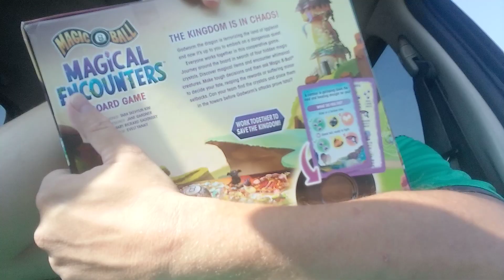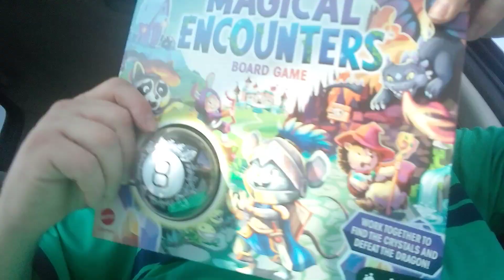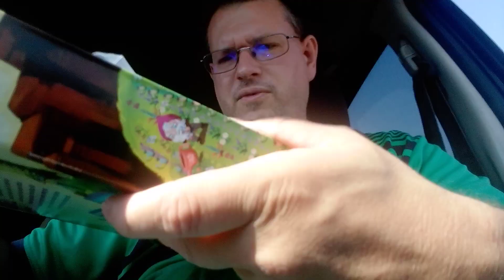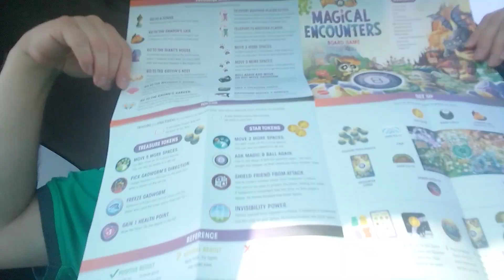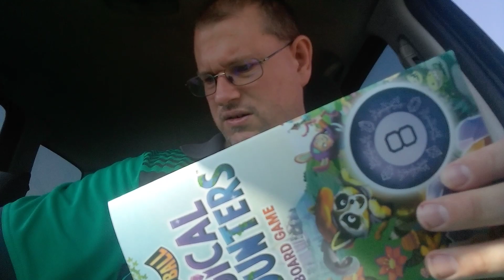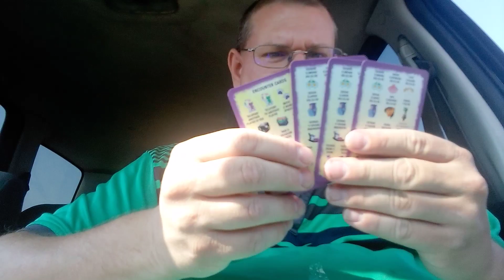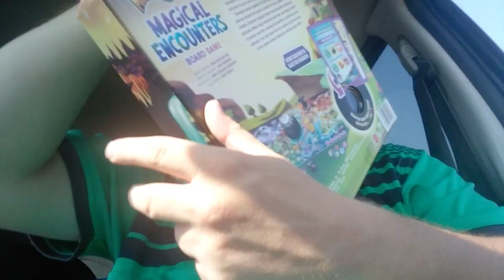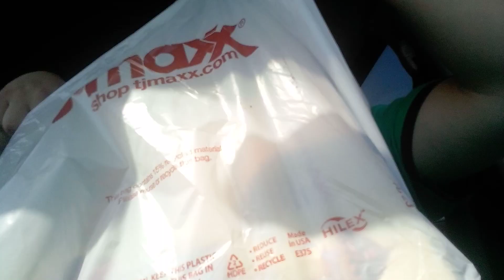Unboxing Magic 8 Ball Magical Encounters board game